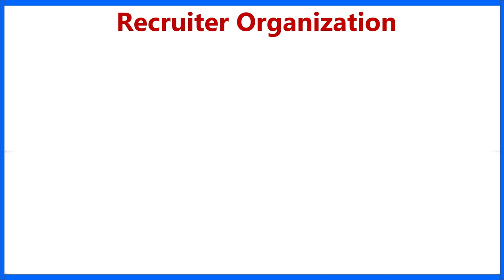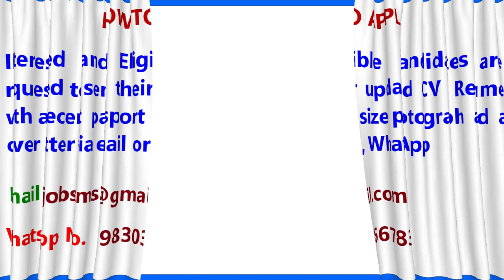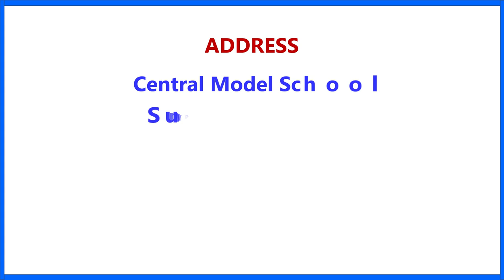Central Model School Teacher Recruitment 2022 | Public School Job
সরকারি বিদ্যালয়ে [রাহুতরা সেন্ট টমাস উচ্চ বিদ্যালয় (উ:মা:)] স্থায়ী পদে শিক্ষক-শিক্ষিকা নিয়োগ

এম.  এম.  মডেল অ্যাকাডেমি গার্লস মিশন শিক্ষিকা নিয়োগ 2022

commerce teacher,